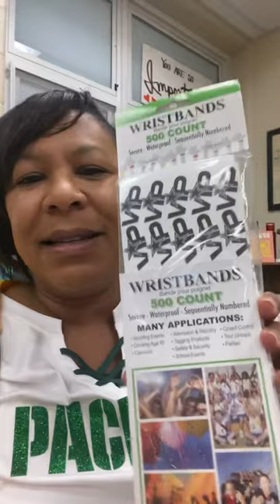1.21 Announcements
Congratulations to students who earned a dress down day!!!